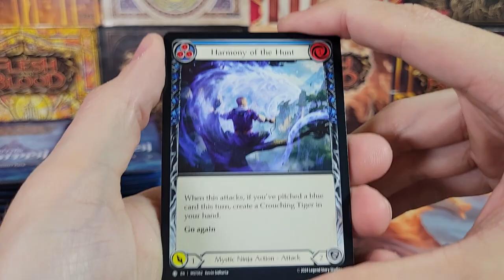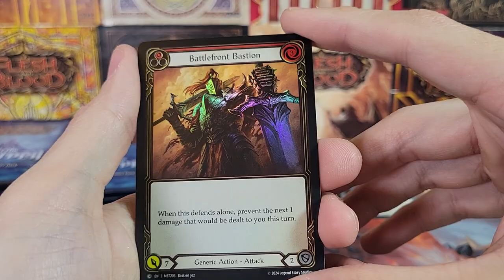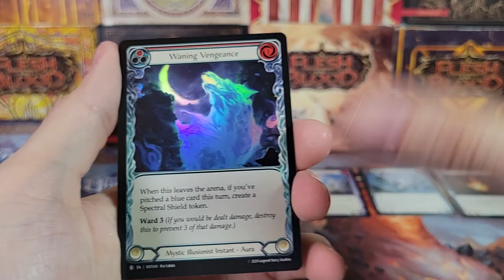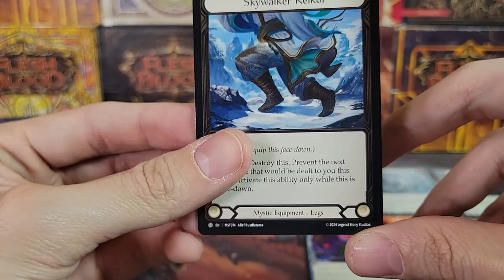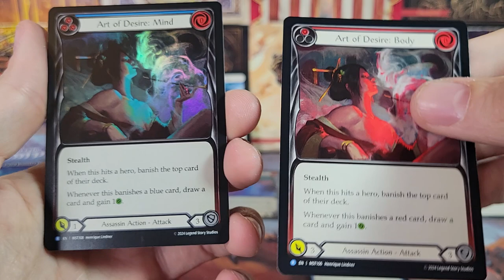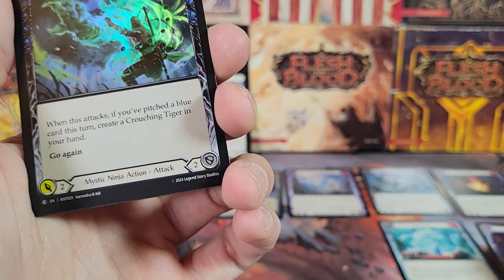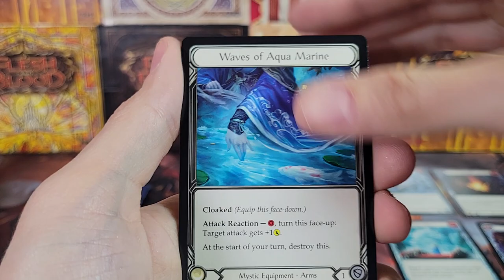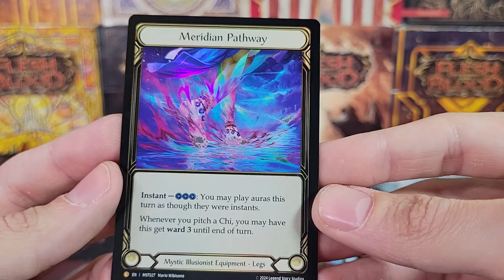Flesh and Blood Part the Mistveil Opening - This Box Was Legendary!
Flesh and Blood TCG Part the Mistveil Booster Box Opening. New Mystic Classes. Mystic Assassin, Mystic Illusionist, and Mystic Ninja.